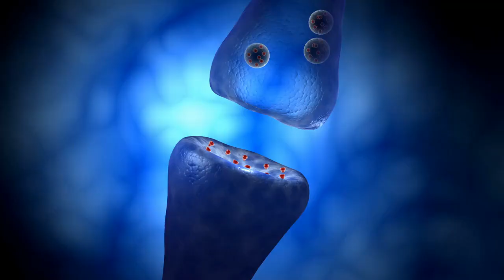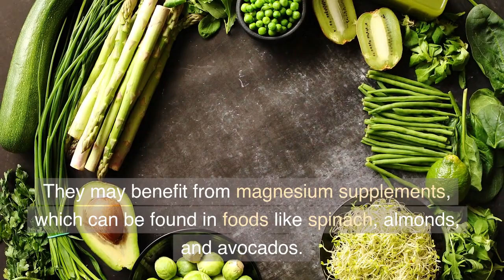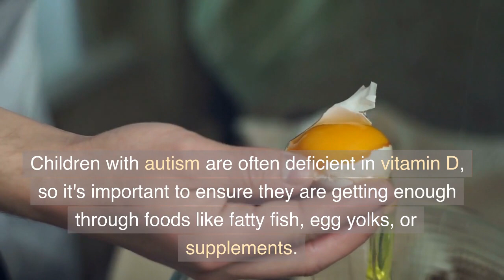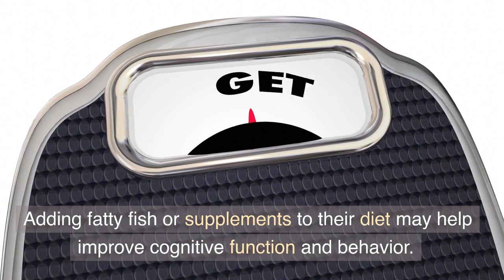Top 10 Supplements and Vitamins for Children with AUTISM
In this enlightening video, we delve into the top 10 supplements and vitamins that can provide valuable support for children with autism. From omega-3 fatty acids and vitamin D to probiotics and magnesium, we explore the research-backed benefits of these supplements. Discover how these nutrients can enhance cognitive function, mood regulation, immune health, and overall well-being for children on the autism spectrum. If you're a parent or caregiver looking for natural ways to support your child's health, this video is a must-watch. Unlock the power of supplements and vitamins for a brighter future. Tune in now and learn how to optimize your child's health journey with these beneficial nutrients.